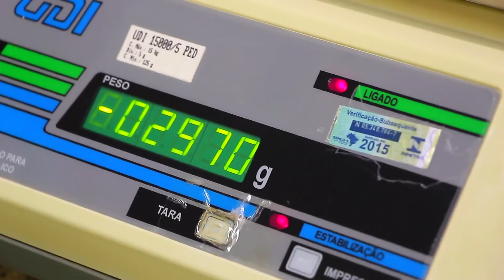Trailer de Nascimento: Cecília Bergmann Rosa